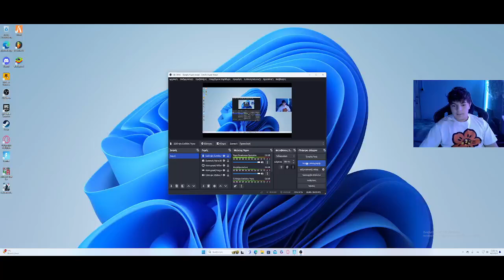παίζω Fortnite-sotos dim